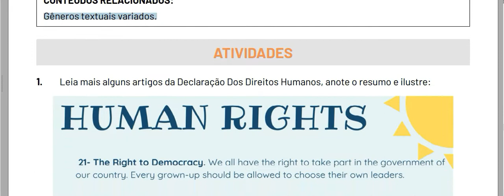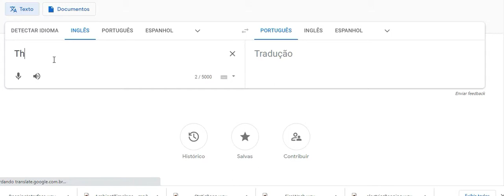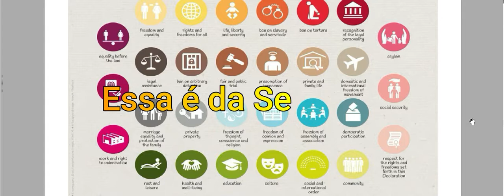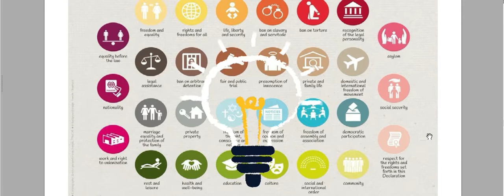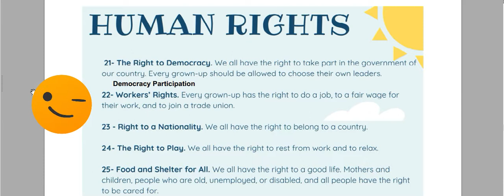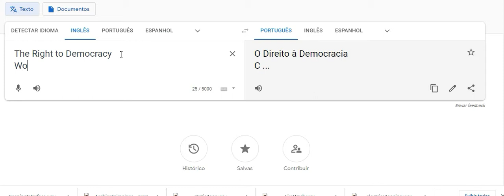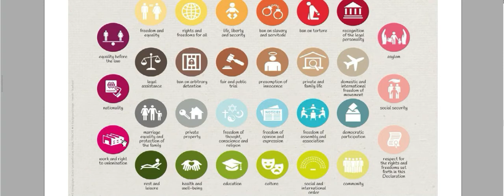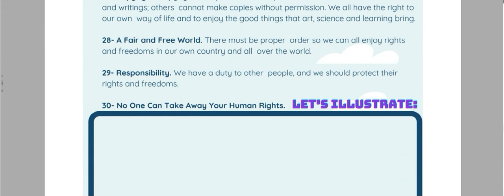9º Ano Semana 3 PET 1 Líng Inglesa